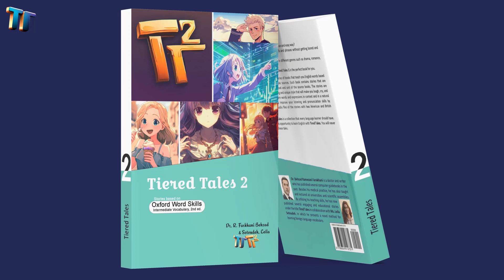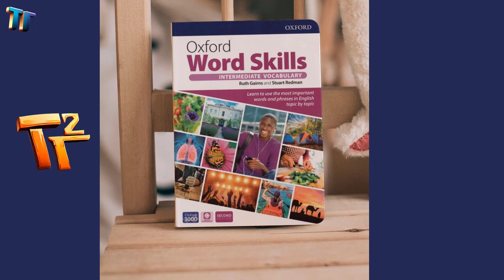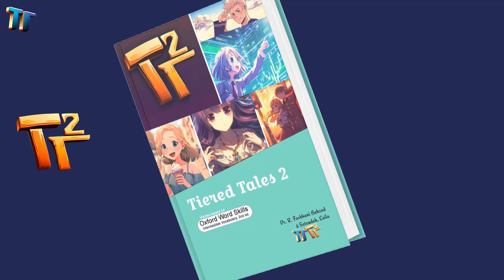O2.79 TT2 | A Fair Hiring Process | unit 79 | Oxford word skills Intermediate | By Tiered Tales 2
O2.79 TT2 A Fair Hiring Process, based on unit 79 of Oxford word skills Intermediate.

00:23 Intro
01:24 Story with an American accent. Oxford Word Skills, intermediate, 2nd ed., unit 79
05:08 Story with an English accent.  Oxford Word Skills, intermediate, 2nd ed., unit 79
09:04 Extro

This Story is based on the stories of the book Tiered Tales 2. This book is a learning resource for B1 level learners that contains stories that are aligned with the words taught in the book Oxford Word Skills Intermediate Second Edition. These stories are presented in audio format with two accents, American and British, in this channel. Each story, in addition to its name, has a number that indicates which story is related to which unit of the book Oxford Word Skills. For example, the number O2.79 means that this story is consistent with unit 79 of the book Intermediate (2) Of Oxford word skills.
This method helps you to improve your vocabulary while reading and listening to the story. I hope you enjoy this channel and improve your English language skills. 😊